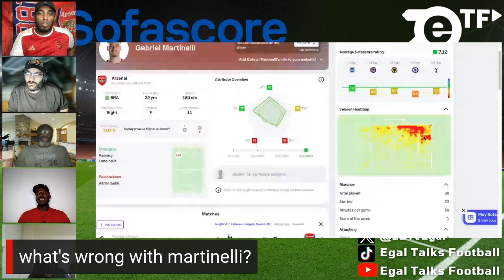WHAT'S WRONG WITH GABRIEL MARTINELLI?